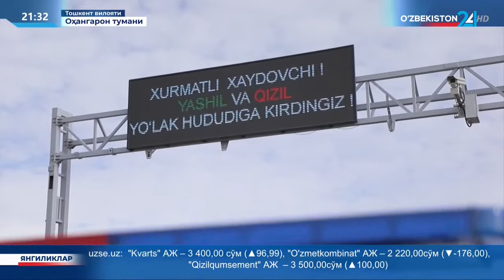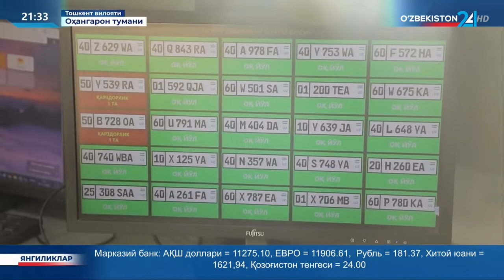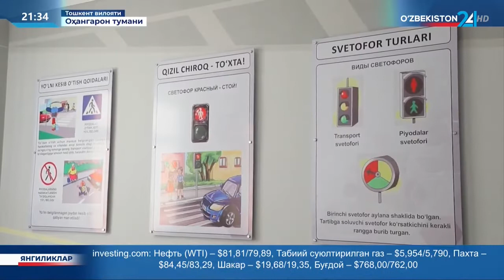Yashil va qizil yoʻlaklar tashkil etilgan “Chinor” YPX maskaniga press-tur